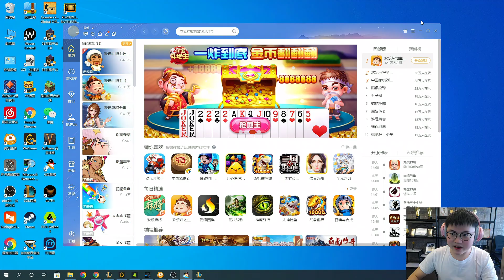UZI|狗子哥韩服疯狂被针对！双人越下直接被乌兹卢仙反杀，敢越神的塔？你这是赤裸裸的犯了傲慢之罪！